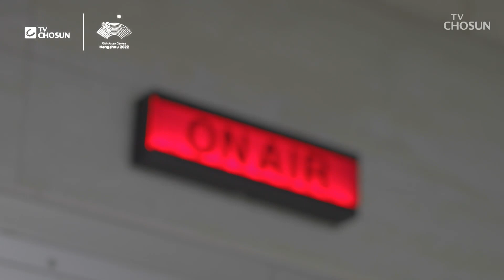TV조선 아시안게임 캐스터 해설진 메이킹 필름 NG컷 포함 [승리의 새 함성, 아시안게임은 TV CHOSUN]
승리의 새 함성, 아시안게임은 TV CHOSUN
종합편성채널 최초 항저우 아시안게임 중계!

TV조선 아시안게임 캐스터 해설진 메이킹 필름 NG컷 포함